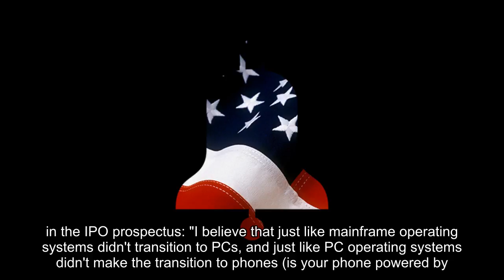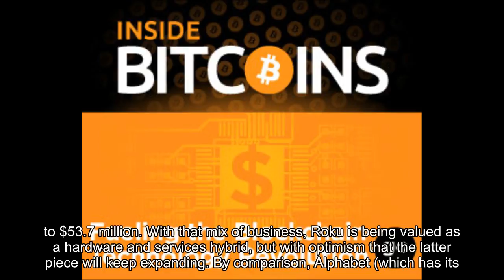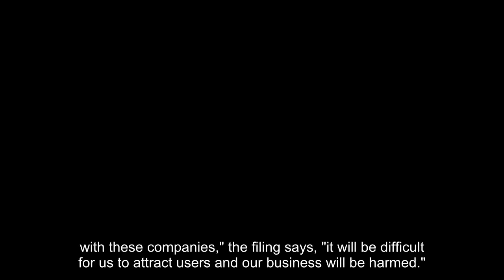Investors are valuing Roku more like Google than Apple